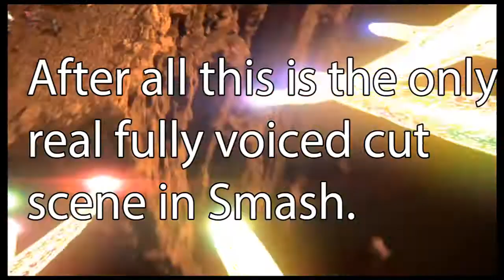Nickelodeon's All-star Braw Reviewl: Why Polish Is Needed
With Super Smash Bros Ultimate being the celebration of all things video games in a fighter, it's only natural another cross-over game would be created. This time with Viacom Nickelodeon All-Star Brawl. using their Nickelodeon characters. Unfortunately, despite a good and clever game design, Viacom does not believe they need to put any money into the presentation. No voice acting, no alternate color schemes, and no extra modes make this game feel barren, and for fifty dollars I can say just save 10 dollars and more and get Smash.